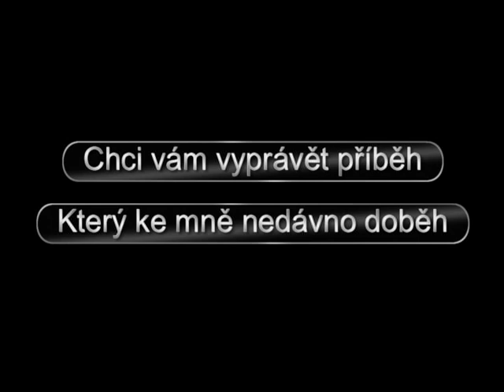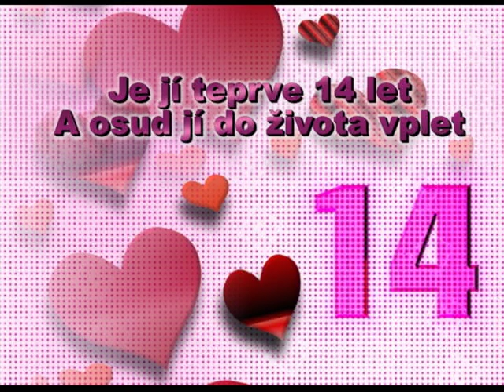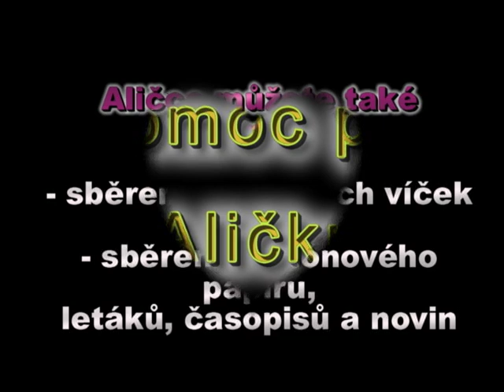POMOC PRO ALIČKU#ALIČKA - 12.DÍL SPECIÁL * Píseň na 10 slov * Rádio Blatná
Speciální díl pořadu Píseň na 10 slov na Rádiu Blatná.
Písnička pro Aličku ,14 letou dívku, která onemocněla rakovinou stehenní kosti.

Slova, která charakterizují písničku Alička:
ALIČKA, OSTEOSARKOM, NEMOC, NADĚJE, POMOC, OPERACE, ŠTĚSTÍ, ÚSMĚV, ŽIVOT, RODINA